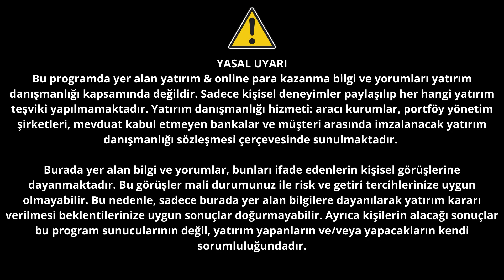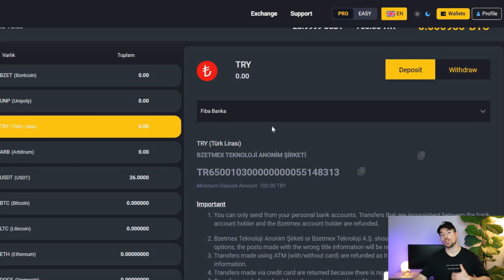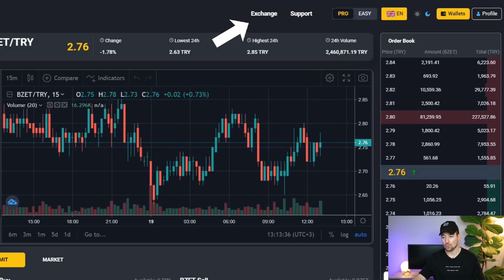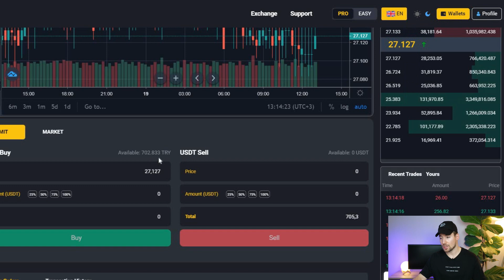Hürriyet 'te Çıkmış Ücretsiz Türk Yapımı Oyunu Oynarken Borsada Listeli UNP Token Kazanıyoruz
2 Milyon Oyuncu, aylık 250,000 aktif kullanıcı ve 33 hazır oyunu ile oynadıkça token veren ve Hürriyet gazetesinde bile çıkmış Türk Oyununu oynamaya başladım.

UNP Token Hakkında:
*Satışa çıkan arz 10 milyon, total arz 1 milyar.
*ERC20 Ağında
*Şuan Tanesi 2 TL Bzetmex Borsasında.
*23 Ekimde Borsada alım satıma başlıyor.
*Oyun oynayarak Ücretsiz Token Verilecek. Satılabilir veya Oyun için ürünler alınabilir.

Video Bölümleri:
0:00 - Özet
0:28 - Kim Bu Hürriyet'e Bile Çıkan Türk Oyunu?
1:07 - UNP Coin Nereden Ücretsiz Toplanabilir?
2:22 - Hangi Borsada Listeliler?
3:17 - Bzetmex Kayıt ve UNP Alımı
6:04 - Oyundan Öğrenmeye Çalışıyorum